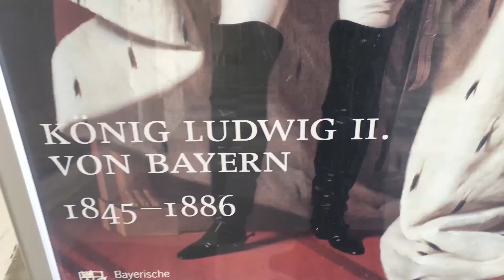Royal Palace of Herrenchiemsee - S1:E8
Our days after Oktoberfest allowed us to meet up with Marilise (a friend who Taryn met through a high school exchange program). Her and her Boyfriend Tom were amazing hosts and we were very lucky to have the chance to visit the Royal Palace of Herrenchiemsee with Marilese.
The Palace was constructed under the order of King Ludwig. His original idea was to have a copy of Versailles Palace built on Herren Insel as a Temple of Fame, in honor of the Sun King Louis XIV of France. Construction started in 1878, and was intended purely as a monument to absolute monarchy and had no practical function. Which I personally think was crazy. Especially considering he wanted it built on an Island when he didn’t even like boats.
The architect Georg Dollimann was obliged to study the original model and even reconstruct rooms which had long ceased to exist in Versailles.
The main rooms are some of the best examples of nineteenth-century interior design in existence, and are much more splendidly furnished than those in Versailles itself. No other porcelain collection is so comprehensive or of such high quality, and the magnificent textiles are equally unique. One of the artistic ideals of the nineteenth century, the perfection of historic styles, was realized in its finest form in this building. The park, modelled on Versailles by Carl von Effner was originally intended to cover a large part of the island. When Ludwig II died in 1886, only the central axis with its splendid fountain was carried out, and the palace remains unfinished to this day.
The interior is stunning and the tour we took was very informative. The boat trip and the Tour are definitely worth the trip if you are in the area!